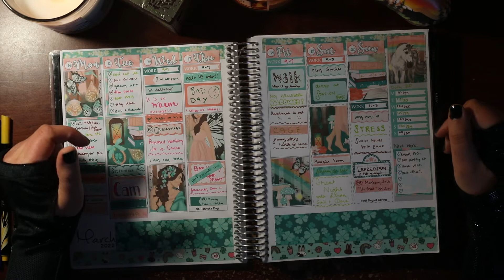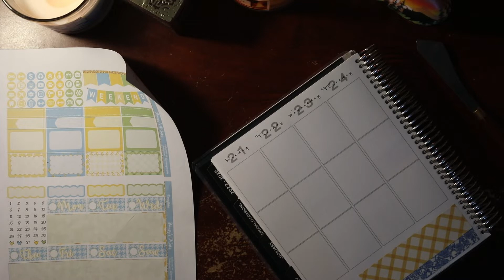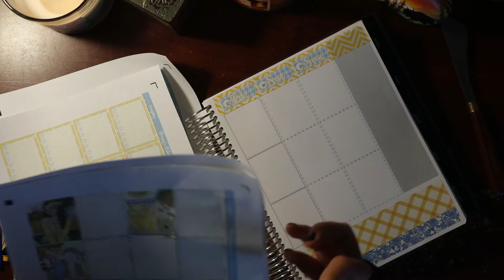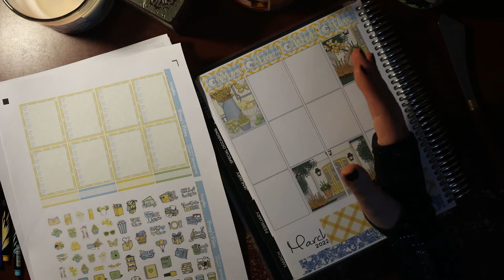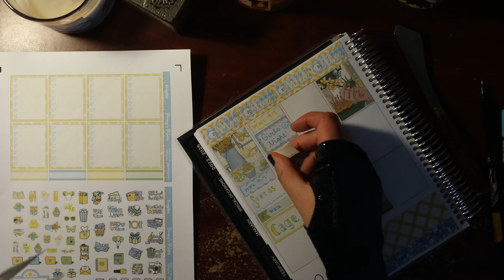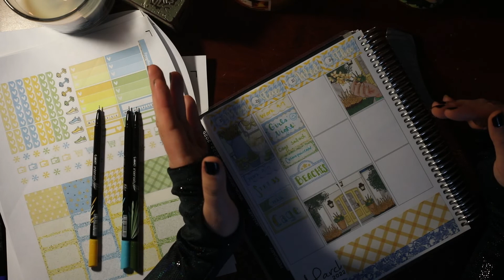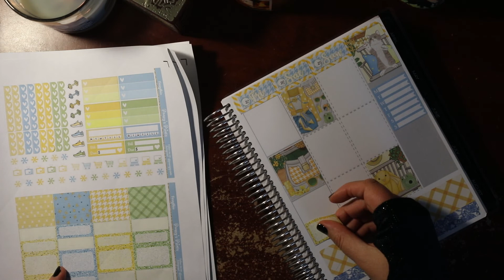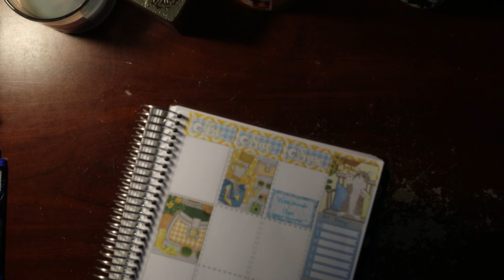Plan With Me | Dance Class | The Movie Beaches | False Spring in the 'Burgh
Hi everyone! This week covers the first 'official' week of spring (which included a tornado watch and snow because... well. Pittsburgh), as well as Layla Grace's and my girls' night where we watched the movie Beaches. AND I'll tell you all about a dance class that I took for the first time in almost 20 years!

Life is all about balance - the more stressed I am, the more I am insistent that I must put good things on my schedule to balance out. So please join me as I try to make this all work!